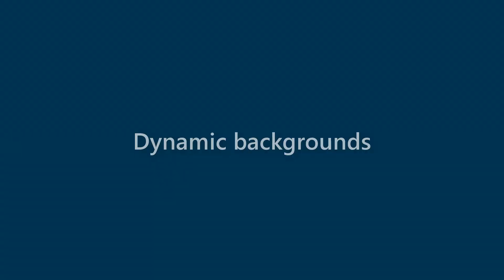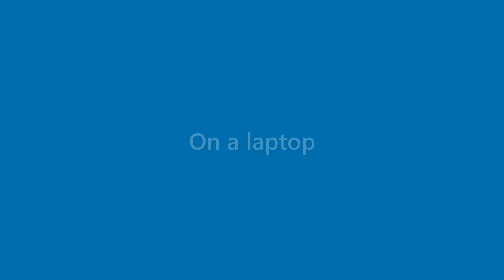Stuart Velasquez - appearance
Name Look - Stuart Velasquez - appearance. In this video we present "Stuart Velasquez" name look and feel in various scenarios.
This video will cover:
How does "Stuart Velasquez" look as a personal letterhead?
How does "Stuart Velasquez" look on a business card?
How does "Stuart Velasquez" look on a computer/laptop screen?
How does "Stuart Velasquez" look with different background colors?
How does "Stuart Velasquez" look with various fonts?